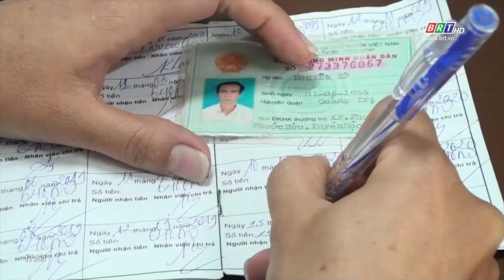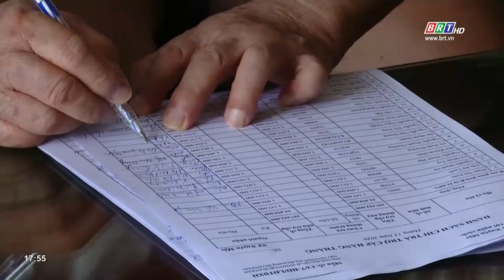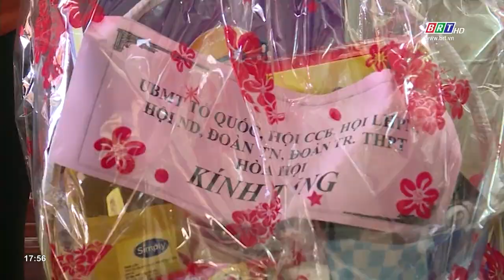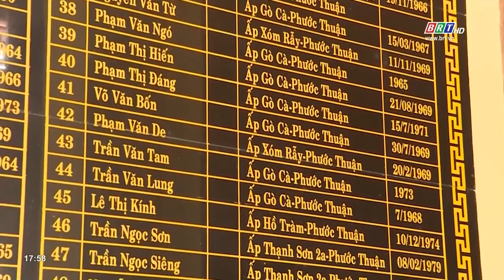Huyện Xuyên Mộc chú trọng công tác đền ơn đáp nghĩa | BRTgo